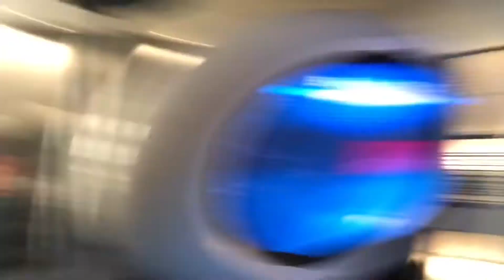I went to universal studios!!// VLOGMAS Day 11